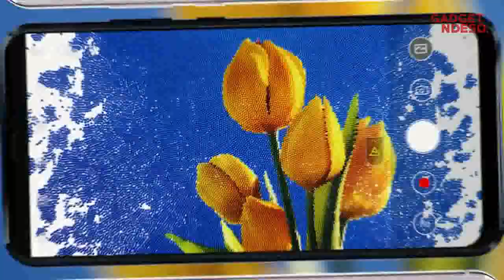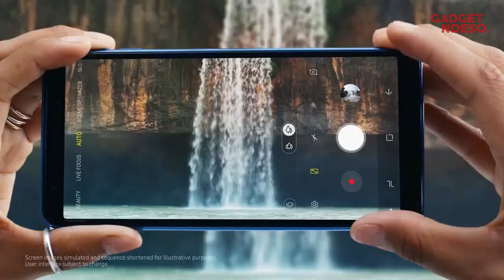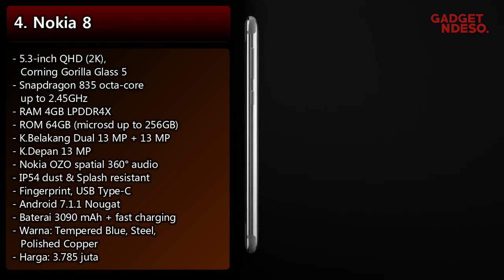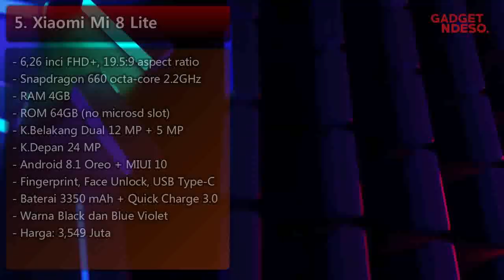5 Smartphone Murah Rasa Flagship 2019, Punyamu ada?? || Garansi Resmi TAM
haloo sob, kembali lagi sama kami gadget ndeso.. gimana kabar sobat semua. nah kali ini kami akan merekomendasikan hape murah namun rasa flagship ditahun 2019 ini, apa saja smartphonnya? cekidot daaah

Apabila kalian berminat dengan smartphone diatas, berikut link pembeliannya sob:

1. Asus Zenfone 5Z (6/128)

2. Pocophone F1 (6/128)

3. Samsung Galaxy A7 (2018)

4. Nokia 8

5. Xiaomi Mi 8 Lite

Tonton Juga:

SALAM GANDES